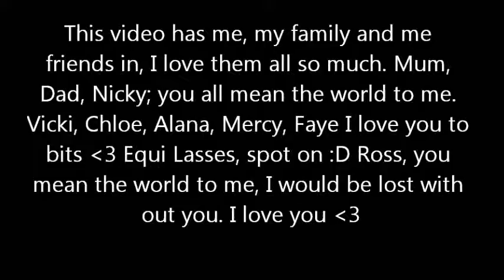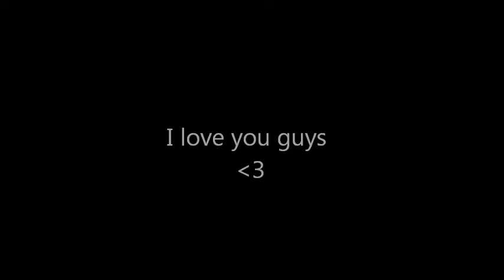When lifes this good all you can do is smile [my year so far]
**DO NOT OWN MUSIC OR CLAIM TO OWN IT**